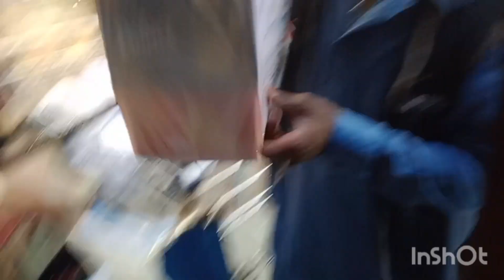aaj ka block hai Ramzan ki taiyari 😜